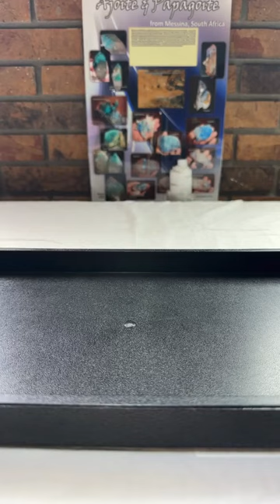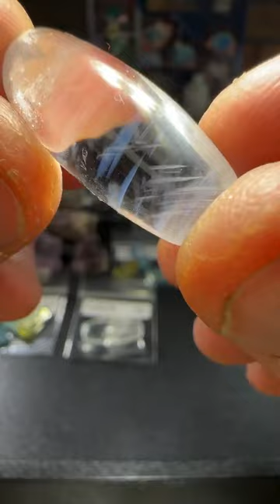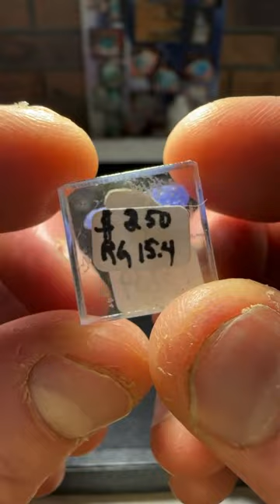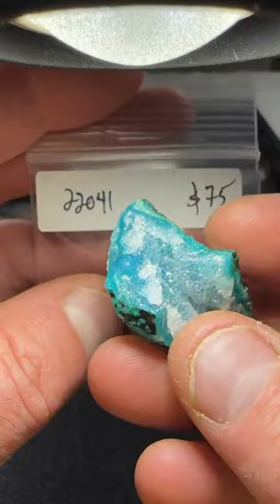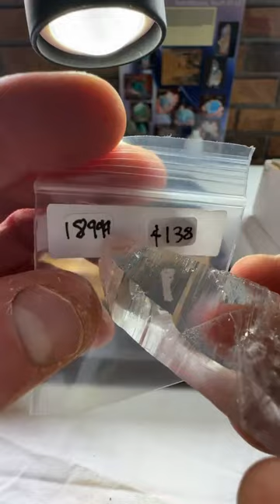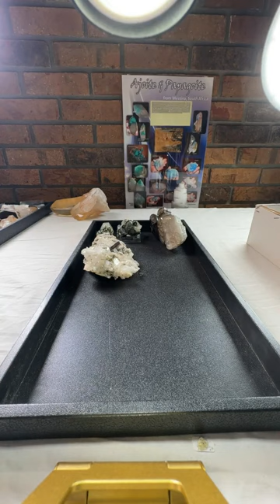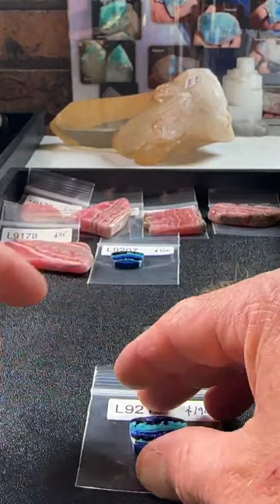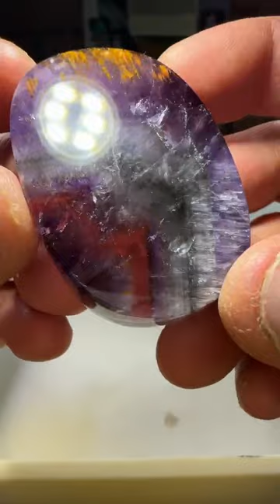Live No. 96 | Sunday April 23, 2023